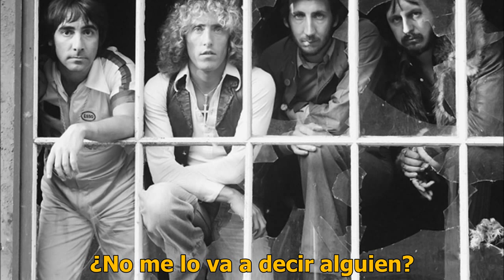The Who However Much I Booze Subtitulada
Canción escrita por Pete Townshend.